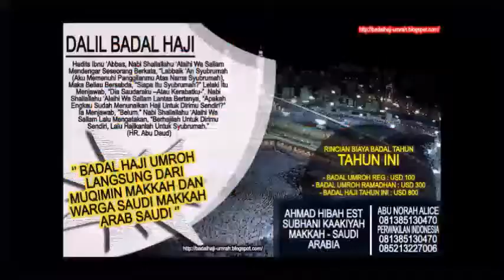Bolehkah Menikah Dengan Yang Berbeda Manhaj? - Ustadz Abu Yahya Badrussalam ( Satu Jalan Lurus )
Silahkan Hubungi :
IG : asadussahra IG : umrohekspansi